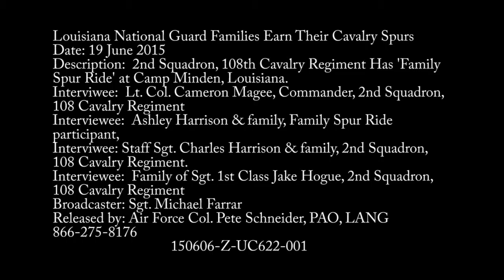Family Spur Ride Jun 6, 2015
The Louisiana National Guard's 2nd Squadron, 108th Cavalry Regiment hosted a Family Day Spur Ride at Camp Minden, La., June 6, 2015. A spur ride is a traditional test of various skills and abilities required of cavalry Soldiers.